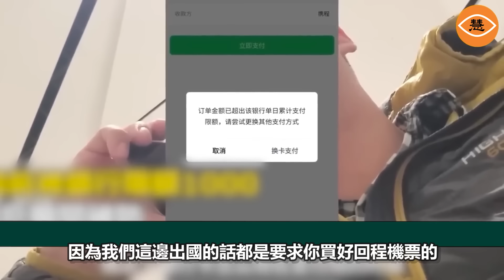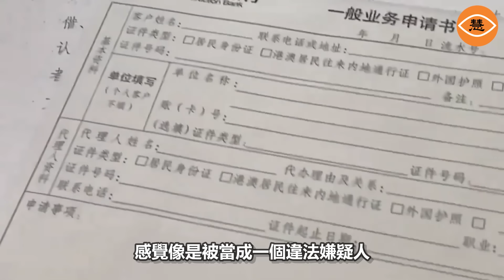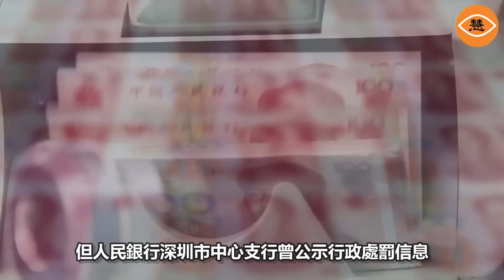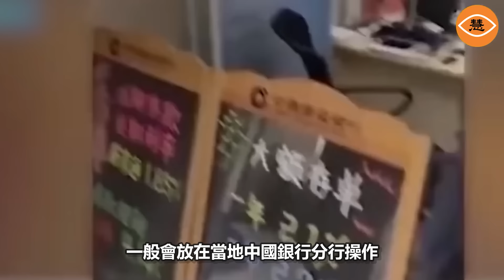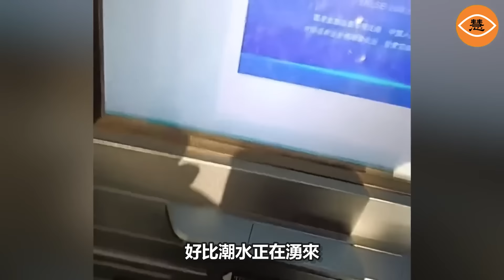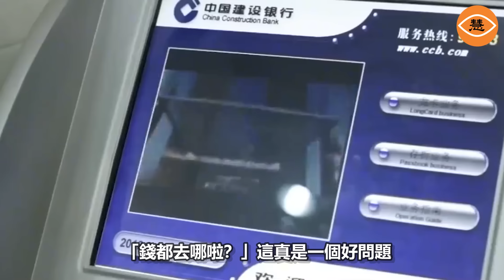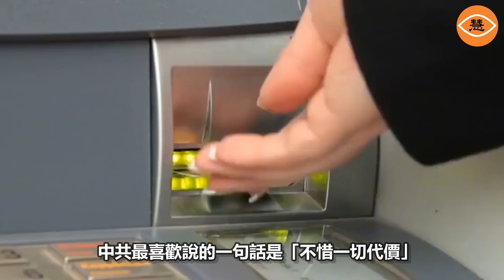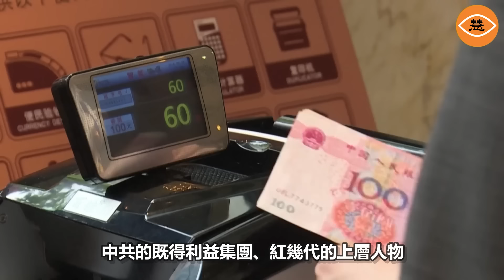中國多家銀行限額、無法取款、轉賬困難銀行擠兌狂潮來臨？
不要以為你在銀行賬戶裡的錢，理所當然就屬於你所有。這聽起來似乎不可思議，但在中共國，這絕不是恐怖的傳說，而是真實的存在。